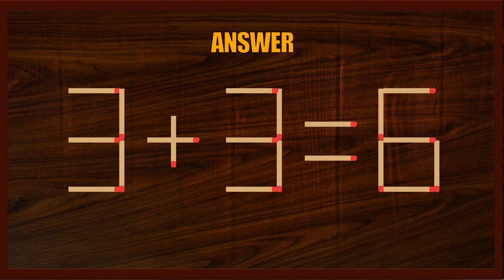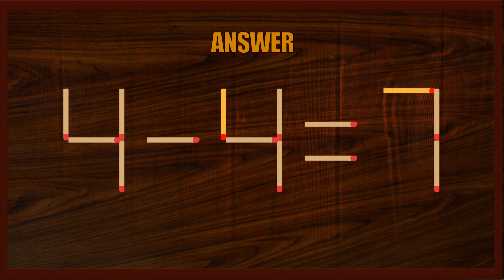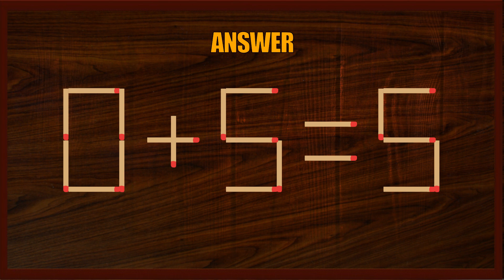Matchstick Puzzle #398 | Matchstick Logic Puzzles |Matchstick Puzzles with Answer| Matchstick Tricks